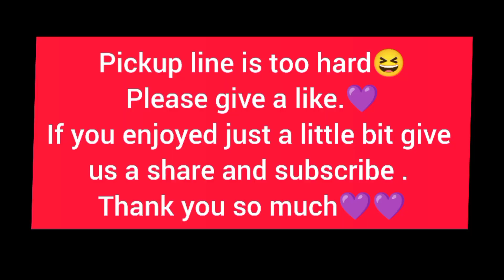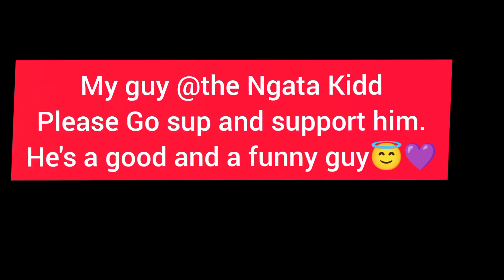picking up girls || maram Don Dosco college week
picking up girls with the best pickup line.
maram Don Bosco college week.
@the ngata kidd
howtoapproachgi byrl